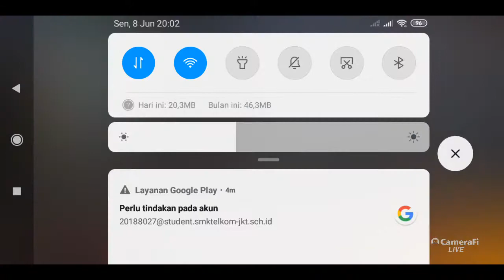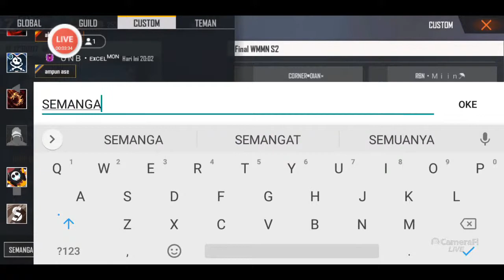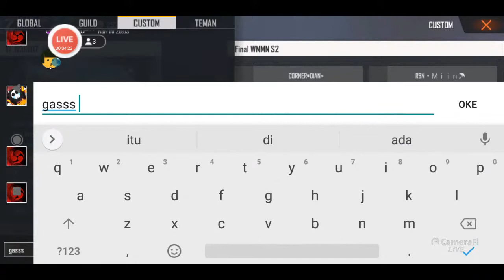FINAL WMMN S2